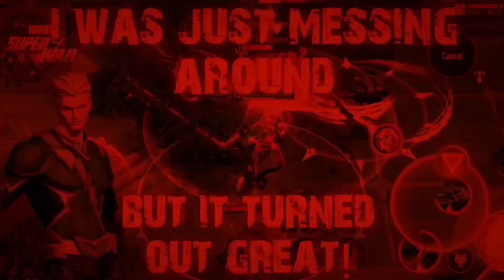THUNDERBOLTS Top 10 Plays of the Week Volume 12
⚡SEND your Game Highlights here ⚡